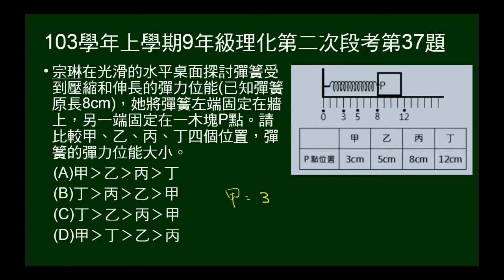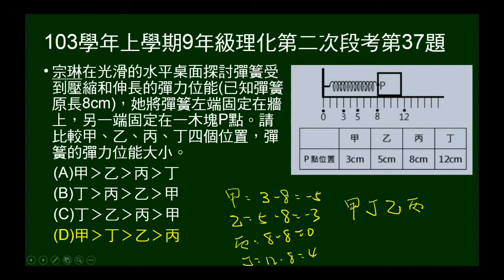103學年上9年級理化二段第37題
103學年上學期九年級理化第二次段考第37題。給彈簧原長，再給四個長度，問彈力位能大小次序。